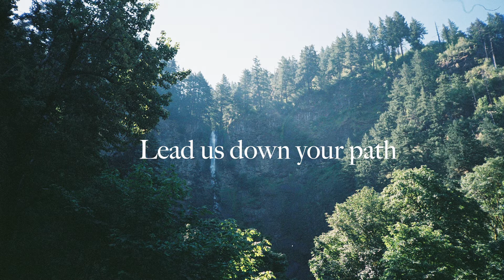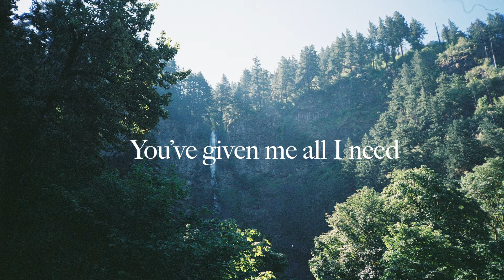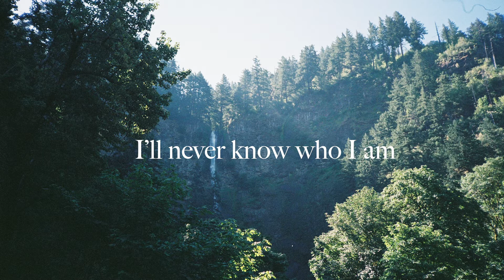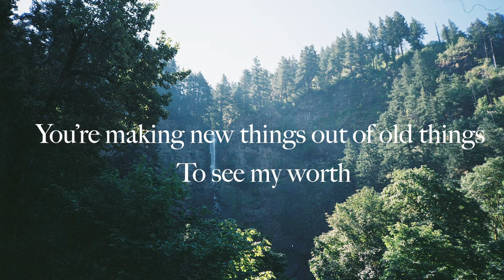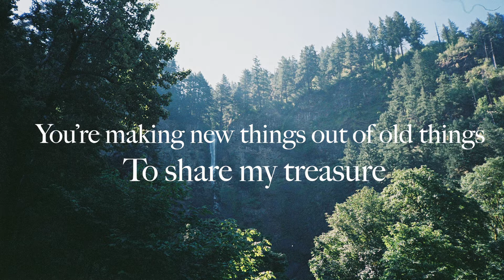Treasure (Lyric Video) | The Common Place Music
"Treasure" is available on our latest EP by The Common Place Music - available now!